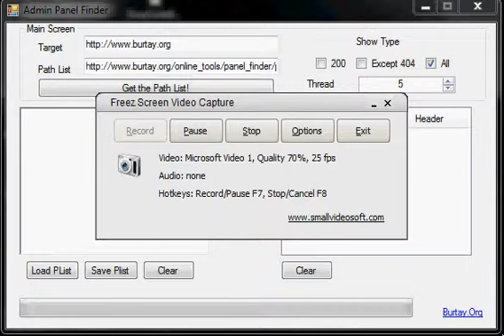Panel Finder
Admin Panel Finder Video